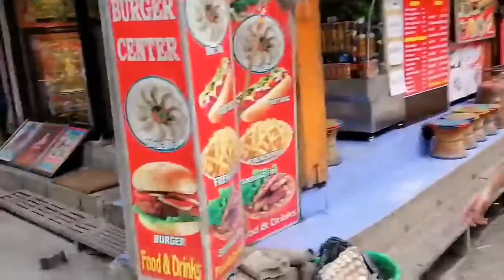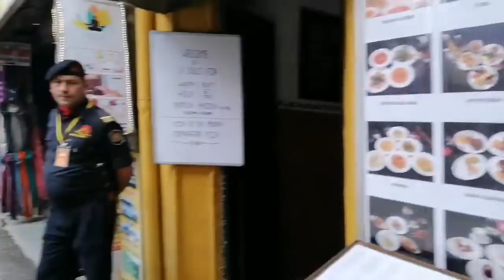Filipino lost in Nepal. 🇳🇵